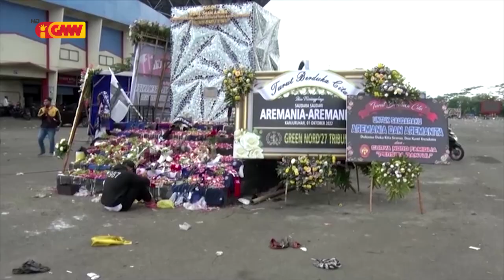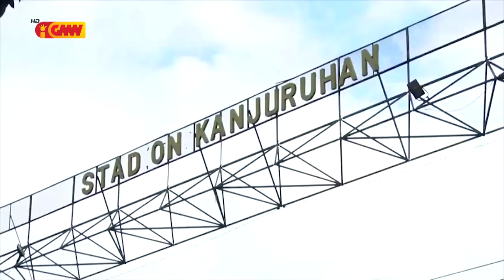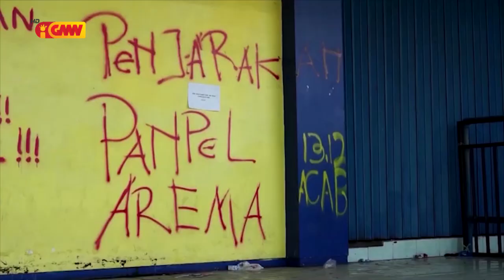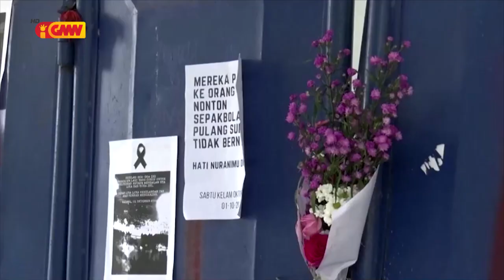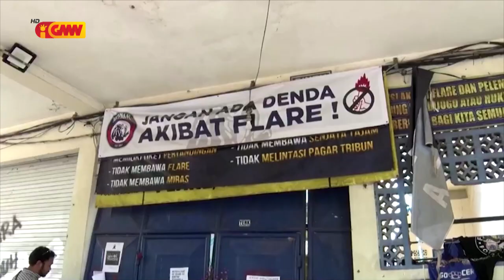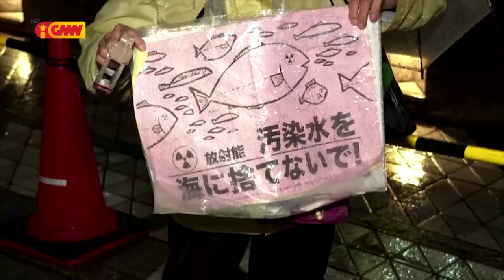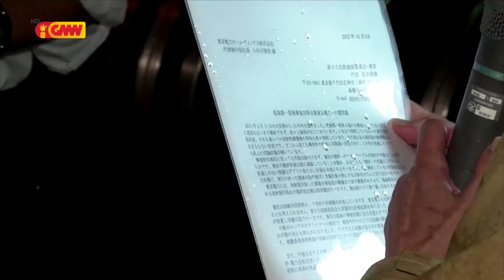ASEAN NEWS - 11 October 2022